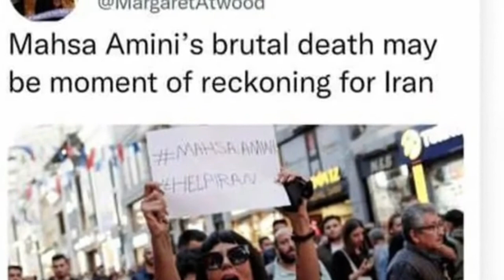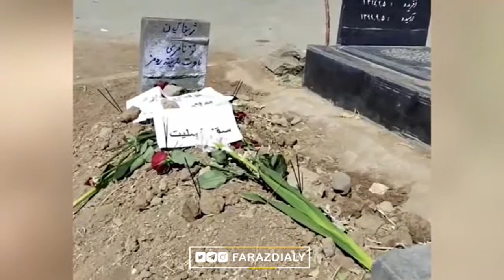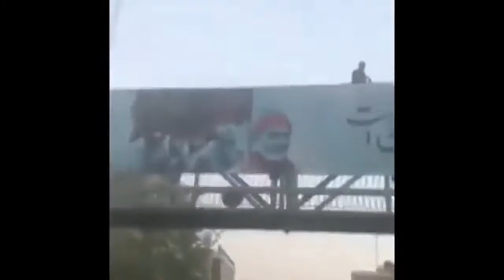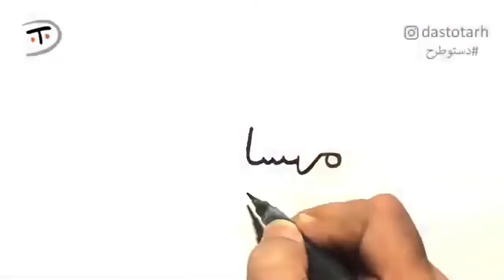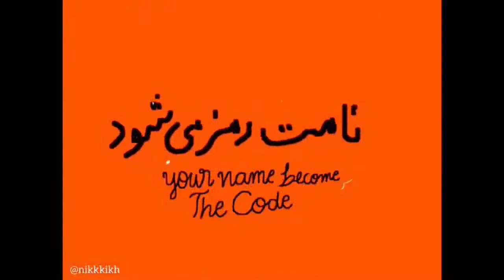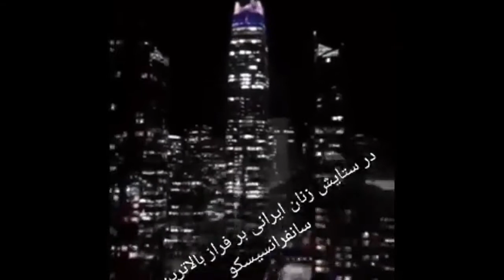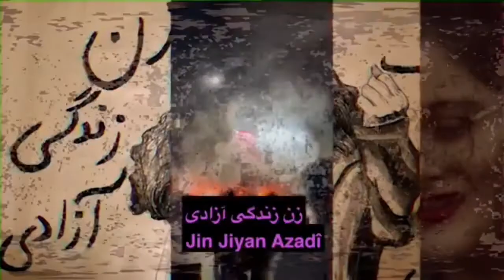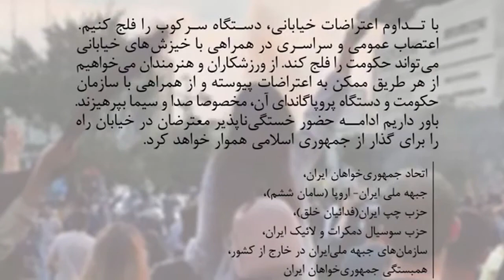chalesh sept 29th 2022- خیزش مردم ایران پس از کشته شدن مهسا امینی